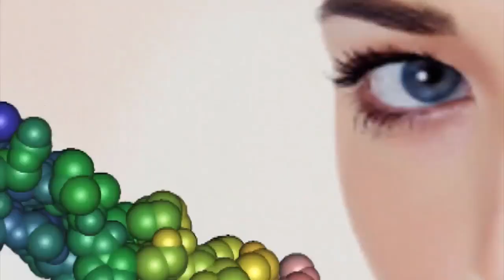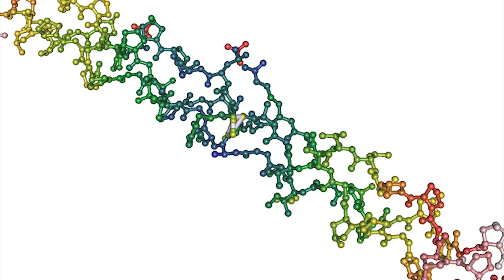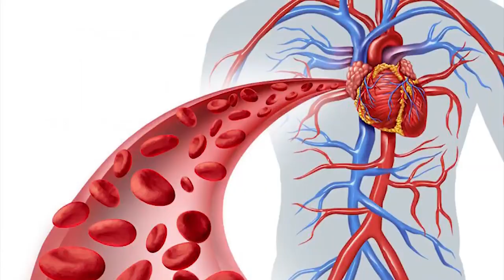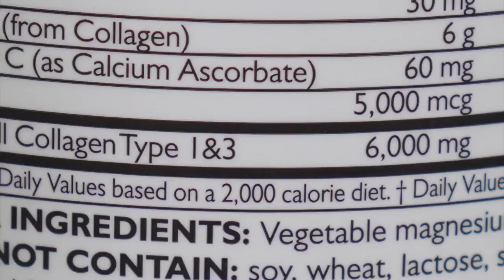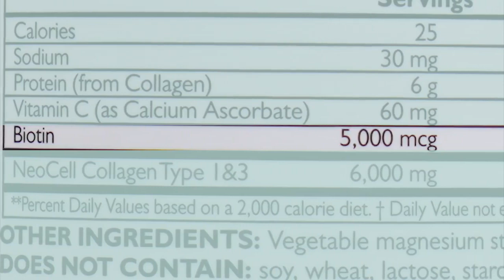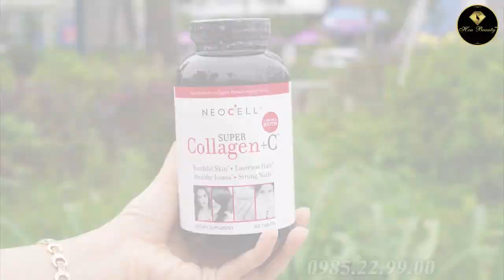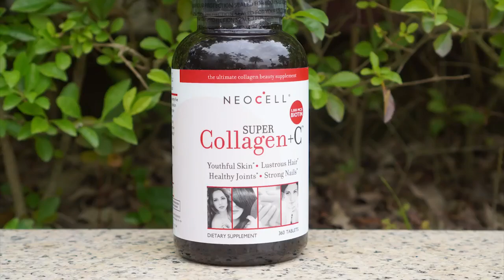Collagen Neo Cell Supper + C Biotin Chính Hãng Của Mỹ | tinh dầu hoa anh thảo loại nào tốt